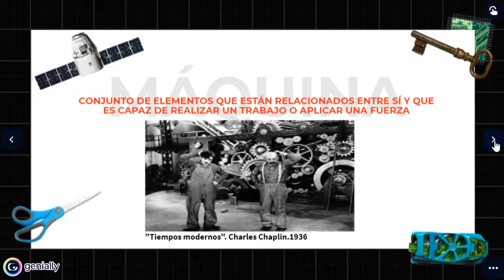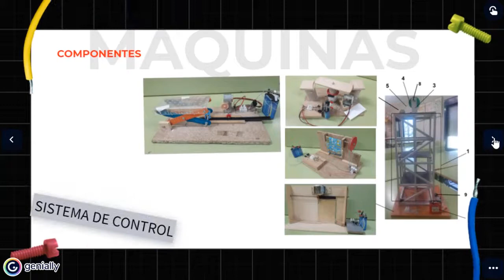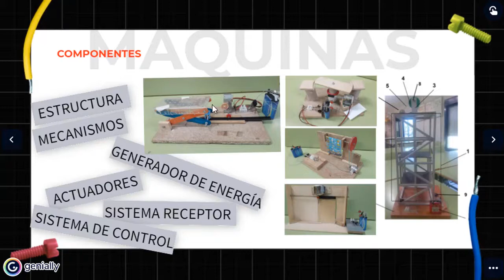LAS MÁQUINAS (I)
Conocer los elementos de una máquina y realizar una descripción técnica.